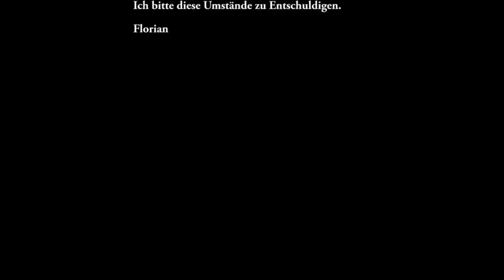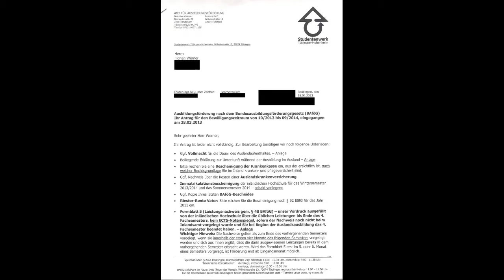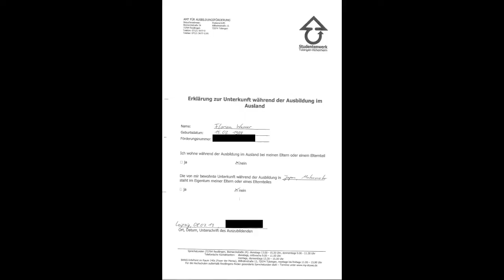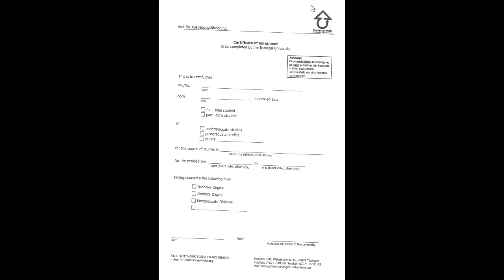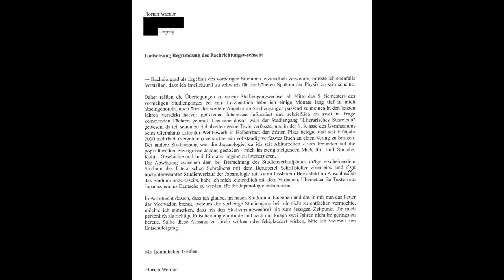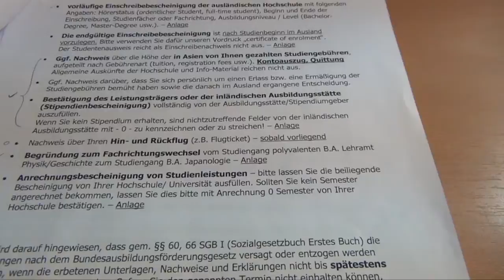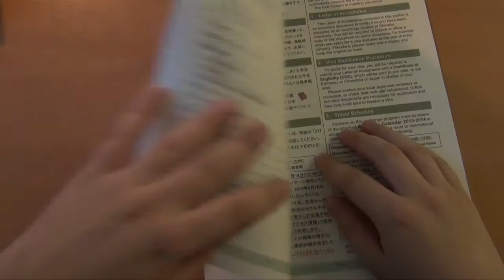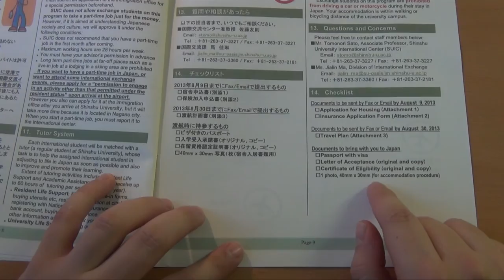03 Auslandsjahr - Bafög, Shinshû Info, Visum - Teil 1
Das neueste Auslandsjahr Vlog zu den Themen Auslandsbafög, neueste Informationen und Unterlagen aus Shinshû und im dritten Teil Informationen zum Visum sowie sonstiges.

Durch eine Content-ID Maßnahme gegen den Channel wegen einem der Karaoke-Videos (und mir nicht verständlichen Video, warum gerade bei dem), kann ich vermutlich die nächsten 6 Monate keine Videos mit einer Länge von über 15 Minuten hochladen, vorausgesetzt es kommen keine weiteren Copyright-Beschwerden.

Alle Videos, die ich deswegen eventuell teilen muss, werde ich, sobald der Status meines Channels wieder einwandrei ist, in voller Länge als Einzelvideo reuploaden.

Hier im ersten Video ist ein wenig vom Shinshû Info-Teil bereits mit enthalten (etwa ab Minute 10), ließ sich schnittechnisch leider nicht anders lösen.

Ich hoffe auf euer Verständnis.